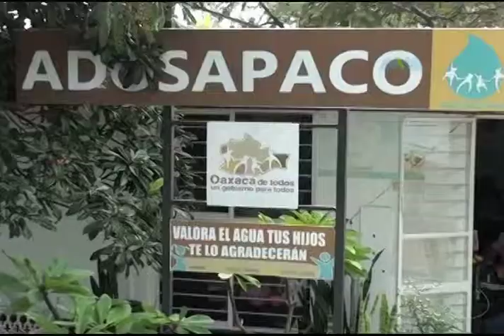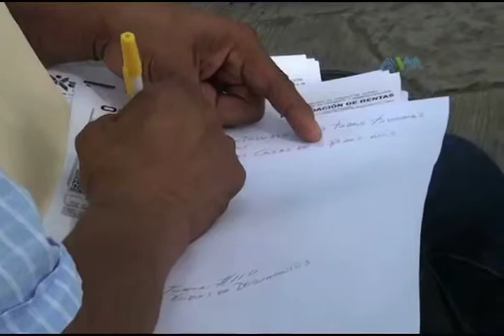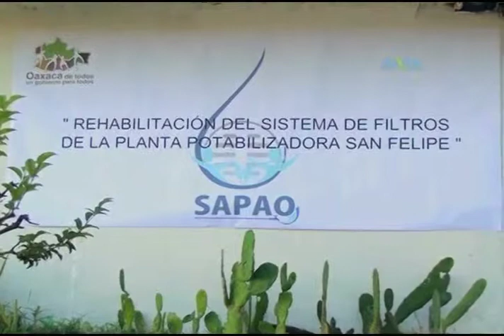Espacio Ciudadano SAPAO B1 (03-12-2014)